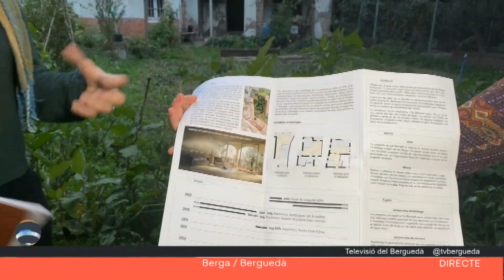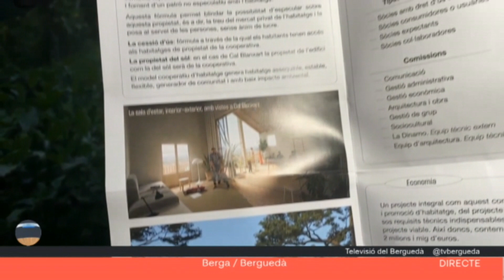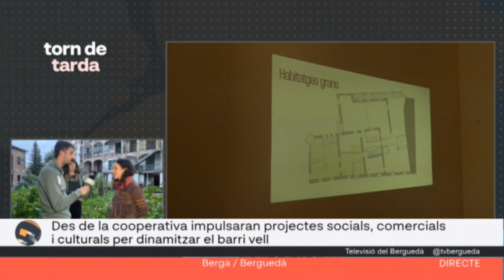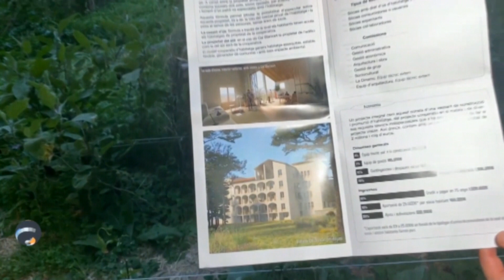Torn de Tarda 19 octubre